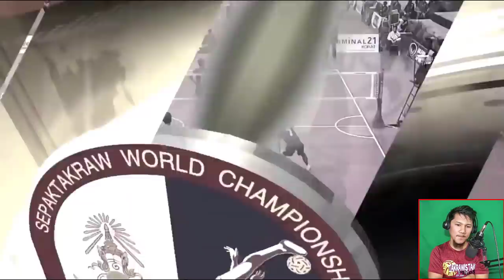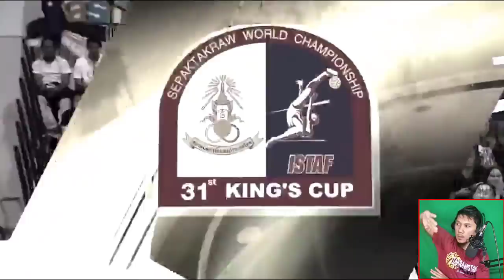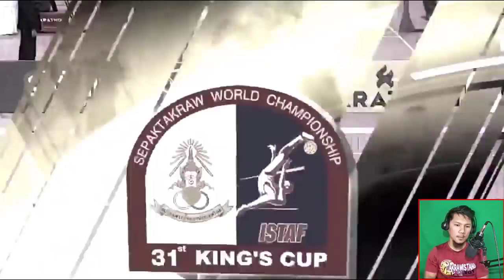Sepak Takraw - Philippines VS Myanmar ! Championship Game ! Epic Intense Battle ! History Made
We are the Champion ! History Made by Team Ph !
Philippines VS Myanmar ! Men's Doubles Event Final Match ! Intense Game until 3rd Set. 31st Kings Cup Championship 2016.

Yes to Sports ! No to Drugs ! Support Sepak Takraw
Sport !